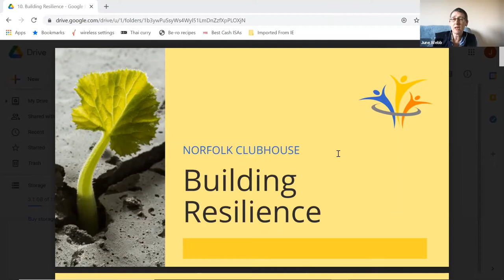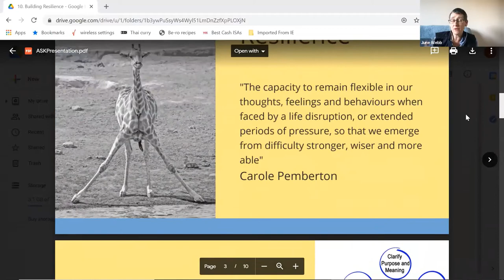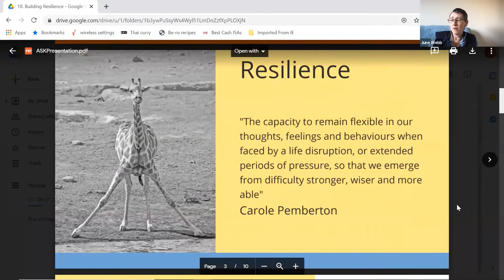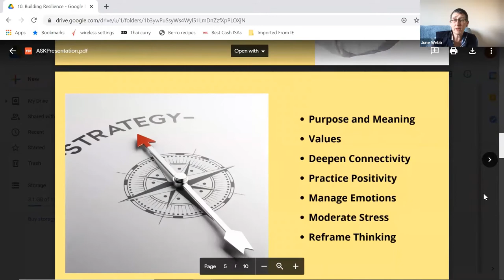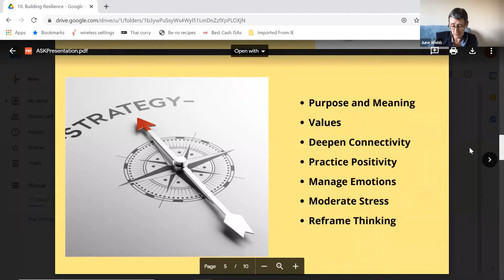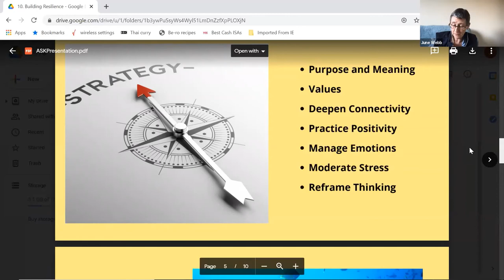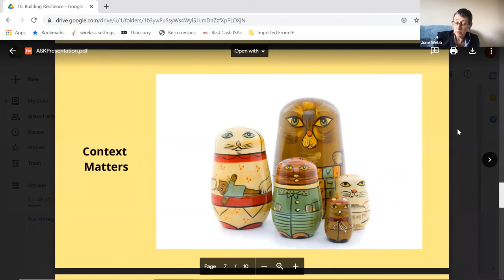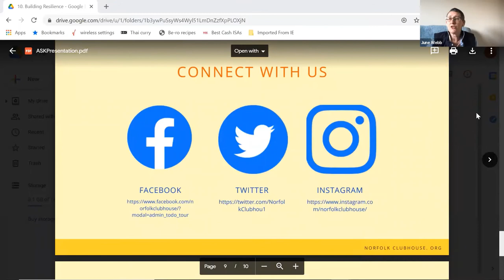How to protect your mental health with resilience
June Webb, founder of Norfolk Clubhouse - joined us to talk about resilience. Through her work she helps people realise that everyone has strengths and everyone has a purpose, there truly is room for all of us.